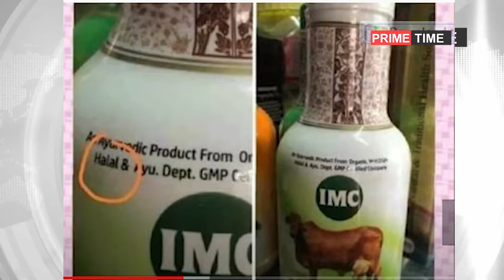ഹലാലിൽ സുരേഷിനെ കൊന്ന് കൊലവിളിച്ച് ഷാനി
ഹലാൽ എന്നാൽ അനുവദനീയമായത്. ഇസ്ലാമിക നിയമപ്രകാരം അനുവദനീയമായ ഭക്ഷണം എന്നർത്ഥത്തിൽ സാധാരണ ഈ വാക്ക് മറ്റു ഭാഷകളിൽ ഭക്ഷണത്തോട് ചേർത്ത് ഉപയോ​ഗിക്കാറുണ്ട്. ലോകത്താമമാനം ഏകദേശം 70 ശതമാനം മുസ്ലീങ്ങൾ ഈ ഹലാൽ ആദർശം പിൻതുടരുന്നു.

halal food reaction bjp leader suresh